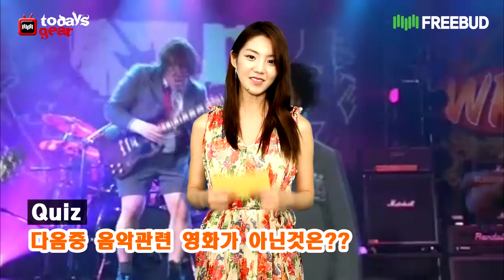[프리버드]1901회 Todays gear 투데이스기어 YAMAHA(야마하) 일렉기타 Pacifica 212 VQM/VFM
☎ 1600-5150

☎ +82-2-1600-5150